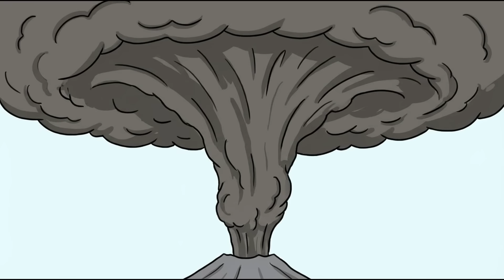The Last 24 Hours of Pompeii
In 79 AD, Mount Vesuvius erased two cities from existence in less than 24 hours, and the 16,000 people who died had no word for what was killing them. The Romans didn't know volcanoes existed. They thought Vesuvius was just a really good mountain for growing grapes.

This video breaks down the final day of Pompeii hour by hour: the ignored warnings, the pumice storms, the pyroclastic surges that boiled people's brains inside their skulls, and the 18-year-old kid who accidentally named an entire category of natural disaster while watching his uncle die.

We found bread still in ovens, graffiti on walls, and one guy frozen on a toilet for two millennia. Three million people currently live in the same blast zone, so clearly we've learned nothing.